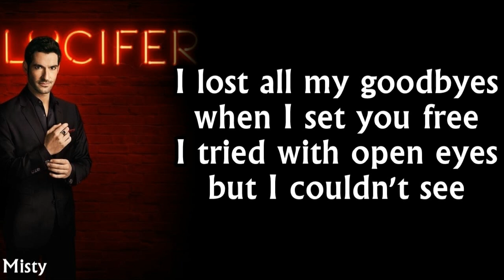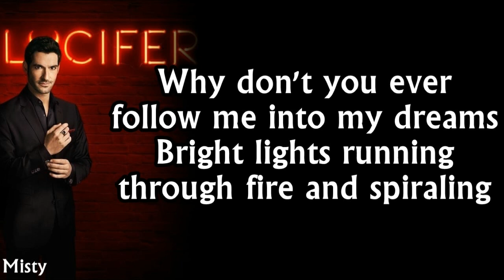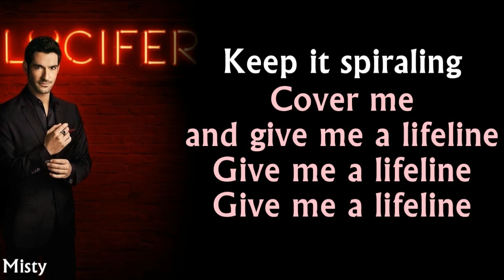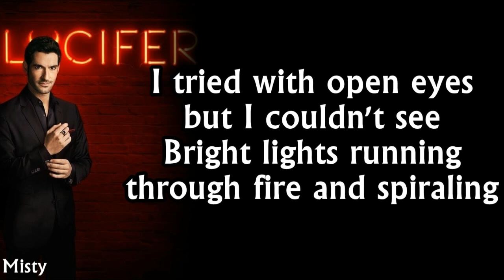Jens Kuross - Spiraling Lyrics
Lucifer Lyrics series3 TomEllis LaurenGerman LesleyAnnBramdt MazikeenSmith Morningstar NeilGaiman Vertigo comic book ChloeDecker D.B.Woodside Amenadiel WhatWouldLuciferDo?